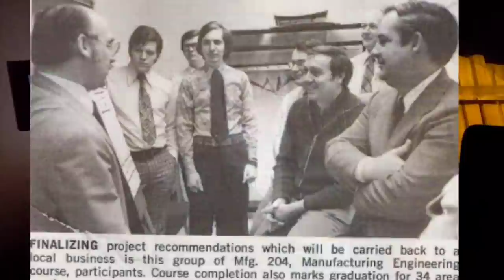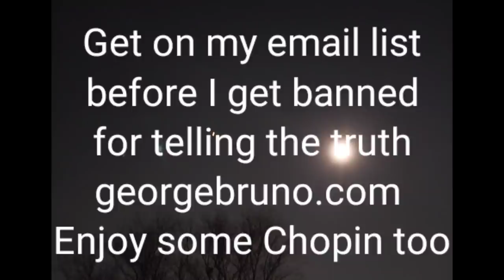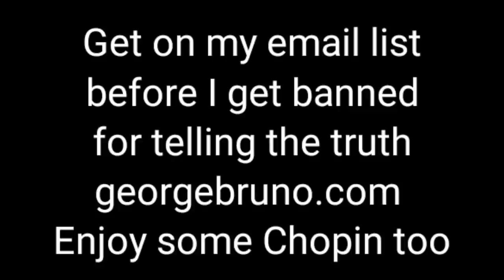The dog on a chain analogy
KA-BAR Chopsticks, Spoon straw, and Spork knife!

Get on my email list before I get banned:  https:/georgebruno.com

Do you have land that is not of use to you? Donate it or "sell for one dollar" to the mission and "ministry" of this channel. I believe someone here believes in my mission to create a dedicated Daybreak studio, ranch, and independent web platform for the teaching of sanity, clarity, and reason.

The MOST IMPRESSIVE electric scooter I've owned.